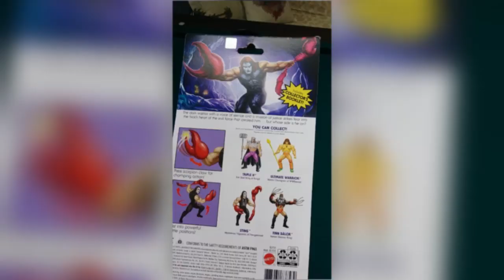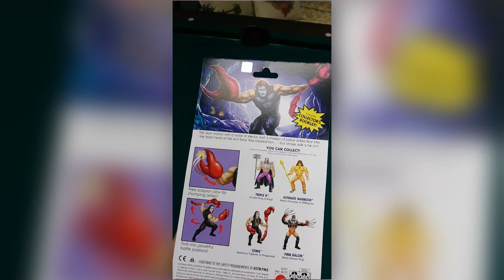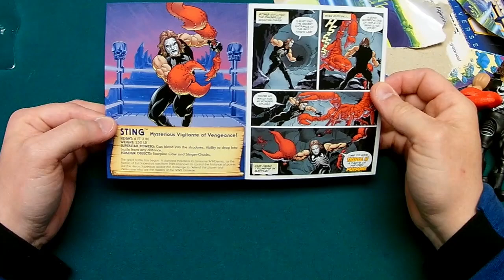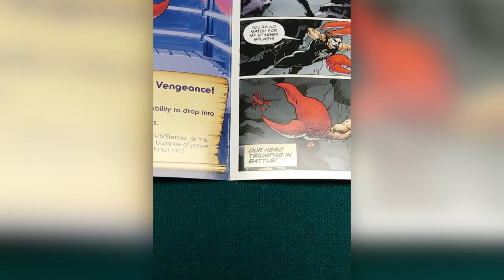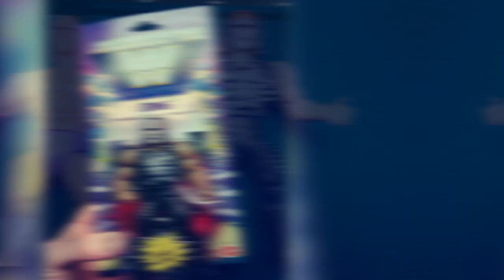Mattel Masters of the WWE Universe Sting Figure Unboxing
Comic book writer, Mark Poulton (Savage Hawkman, Avengelyne, Graveyard Shift) unboxes and reviews the Mattel Masters of the WWE Universe Sting figure!